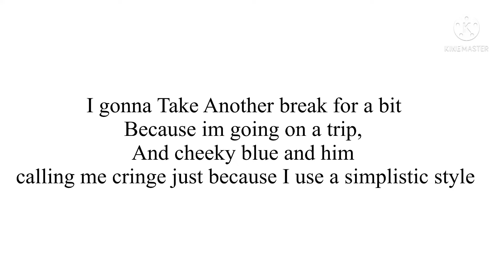Announcement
So bye